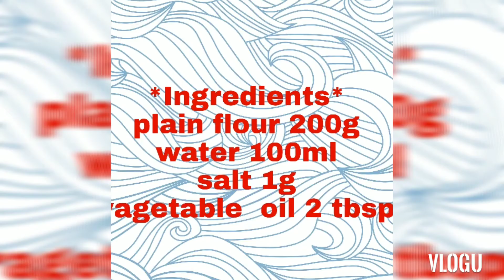Homemade Flat Noodles with Batchoy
Homemade Flat Noodles with batchoy  so amazing  taste pls. watch my video